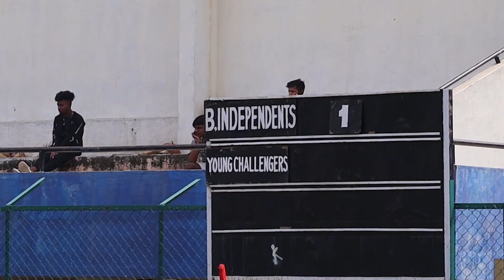Football players demand more grounds in B’luru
With the ongoing FIFA World Cup holding the
city’s sports enthusiasts in a grip, reporter Surabhi
Sarda looks into the problems of Bangalore’s
football